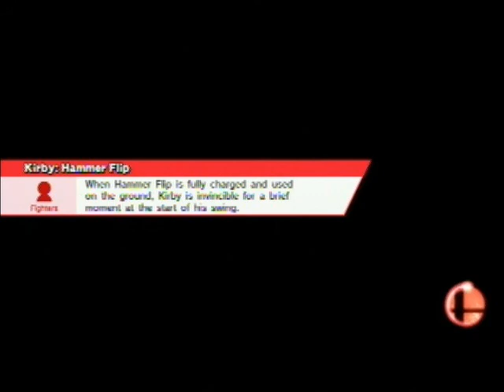Co-op Classic Mode SSB for Wii U Episode 4 "Bowser"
Bowser burns them alive